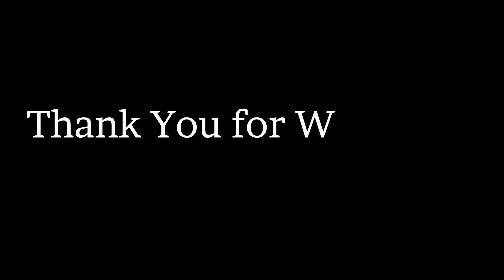Robot Rumble | Hilarious Mechanical Mix-Up between Robots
"Robot Rumble: A Mechanical Mix-Up" is a riotous tale set in a bustling metropolis, where quirky robots clash in a zany competition. Get ready for a whirlwind of laughter and excitement as bolts fly, circuits spark, and hilarity ensues in this uproarious mechanical melee! Join us for a spectacle like no other, where mishaps and mayhem abound, and the only rule is to expect the unexpected!